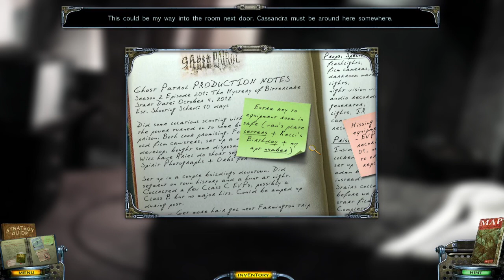[1] Mystery Case Files 9: Shadow Lake (CE) | Walkthrough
Developed by: Big Fish Games
Published by: Big Fish Games